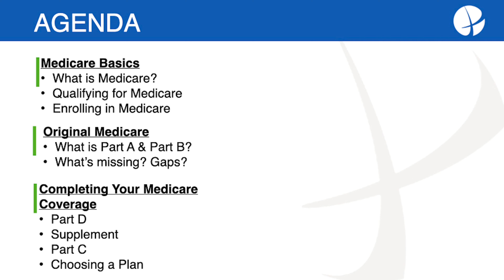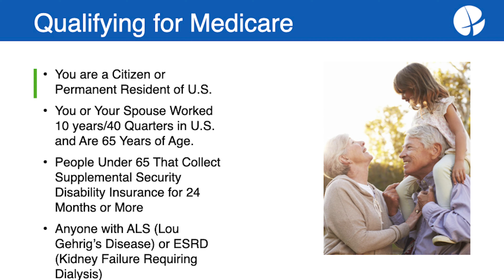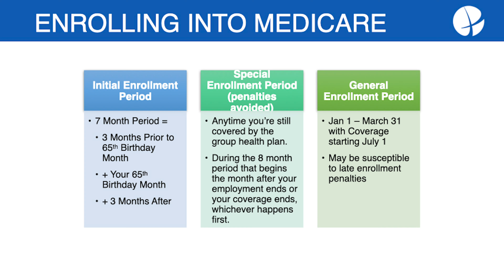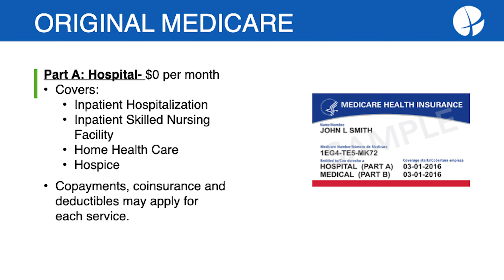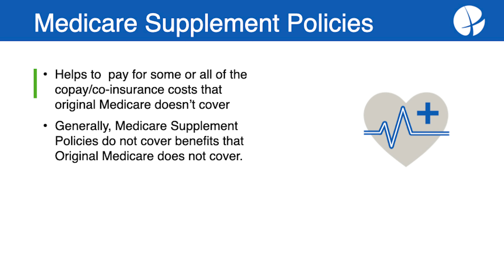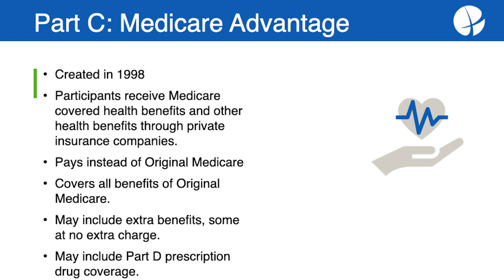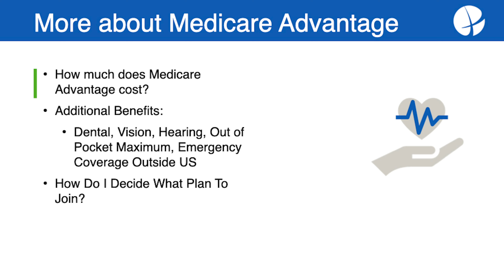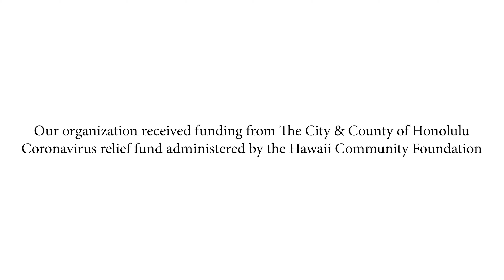Medicare Basics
Mark Faildo from Premier Benefit Consultants defines Medicare and all its parts, eligibility & computing Medicare coverage.